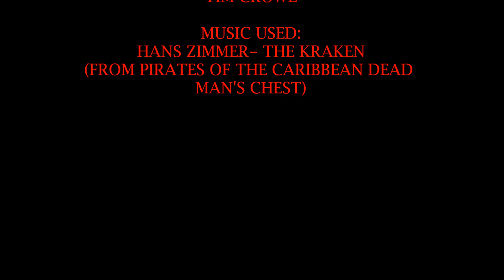The Great Flood of Rhea County, TN 5/19/2013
THE FLOODING IN RHEA COUNTY ON 5/19/2013 WHILE REPORTING TO THE NATIONAL WEATHER SERVICE IN MORRISTOWN, TN...